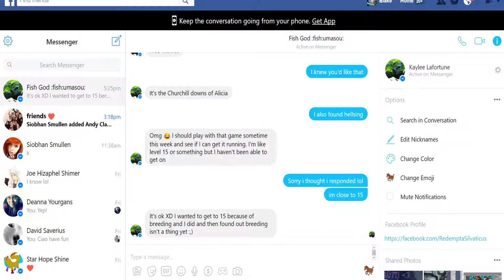Alicia : Random Compilation # 13 / Game-play (Read)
Ah...yes. We know. "Ew, more" but we want it gone just as much as you. Lol... Oh well. Don't like don't watch (nor do you have to in 1 same sitting haha.)
---I HAVE to get rid of these before i can make more/new,apologies!
Have fun , more DK on the way *Yes! something different* More games in planning give us time (we need room and health irl etc.)
---.** RIP to the pieces which were lost. NOTE: Same as before - Read for more below. Random Alicia game/plays and screen/capture,, i had to get them off my pc. Pointless Alicia Compilation.Just needed to get these clips off my PC without them going to waste,fast,easiest solution.
- Please support all original media and content creators thanks ~A.T
Now Playing-(Song/Artist) LIST --
#1: Attack on Titan (pingu-cover) - remix. [Guren No Yamia - JAP]
#2: Irish Hakken (Hard-Remix) ???
#3: Corner (i am the one /inside you) REMIX - Blue Stahili (Sp?)
#4: Wodka - DaTweekaz
#5: Paint it Black - Ciara (Cover)
On the way: [Let us know what (most) interests YOU! plz comment]
Breath of the Wild - Wii-U [Twp amiibo -currently no other#epona etc.]
Twilight Princess ((HD)) Wii-U [ Twp Amiibo - cave of shadows ]
Twilight Princess - WII/GC [Rom - PC]
Shadows of the Damned (PS3) / GOTY/LE (1-3?)
Devil May Cry 1-4 (PS3) (Collectors/Revisions)
Dragon Age: Origins, 2 , Inquisition (PS3) / no dlc am aware of.
Dishonored (PS3 & PC) - DLC's included. (2 maybe in future)
Shadows of Mordar (PS3)
Beyond : Two Souls (PS3)
Thief (GOTY edition/LE deluxe) PS3
Tales Of / games(series) - PC/PS3 [# What ever i can find/afford.]
Under Night: In-Birth (EXE Late[eng]) PS3
Enchanted Arms (PS3)
Eternal Sonata (PS3)
Nier (PS3) + Automata + Nier Replicant (Possible/PC)
Drakengard 1 (PS2-PC) Drakengard 2 (PS2-PC) DG3 (PS3)
Dante's Inferno (PS3) - no dlc that aware of.
DarkSiders 1-2 (PS3) - ds1 LE special scythe. (missed Ds2 Dungeon)
Star Ocean - International (The Last Hope) PS3
AkibaStrip (PS3) - no dlc that aware of
Time and Eternity (PS3)
El Shaddai (PS3)
Valkyria Chronicles (PS3)
--Update: This was generally a group CH. but lately it's just AlphaTengua & Co.(ft...) He is 22 yr old gay flamboyant male. If you have any issues move on.
* Please Note: There will be cheesy/bad/punny voice Mocks/Mimicks/copy/alterations,and is simply for fun/commentary/life of characters. Do your best not to judge. ;)
Warning!!; Comments are ONLY for: CONSTRUCTIVE("this is shit!" is not creative/contructive) Critque,Questions,Ideas/Requests,Invitations/Adding,& the like.
It is NOT there for people to go on about their day+Flame/Hate/Troll each-other, please keep this a Friendly-Mature-Respectable-Enviroment. All failure to do so will merely result in ignore,block,report (yes yt has rules on behaviour if you did not know),deleted. Thank you.!~